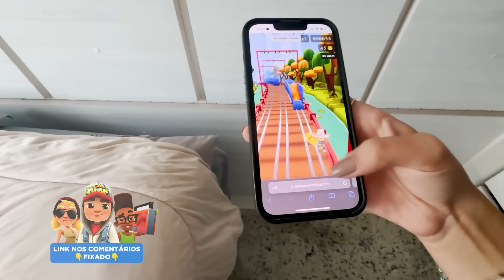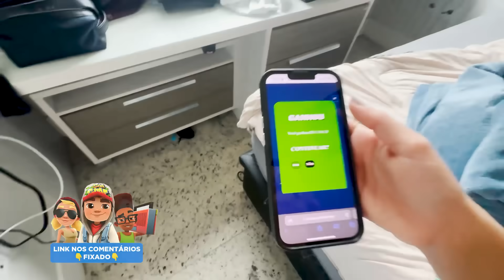Vitor, Obrigada Por Estar Aqui!!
LINK DO SUBWAY SURF NO PRIMEIRO COMENTARIO FIXADO!!🏄‍♀️